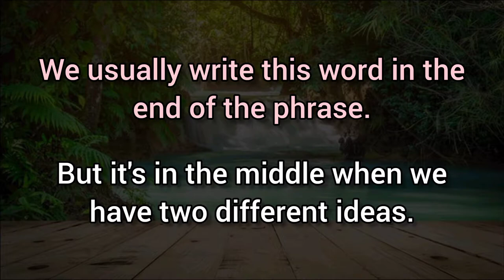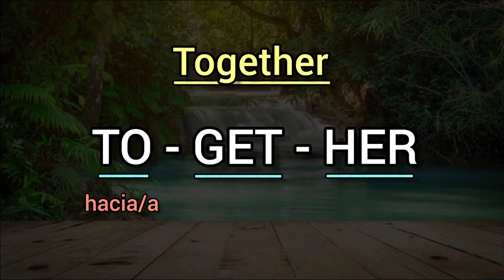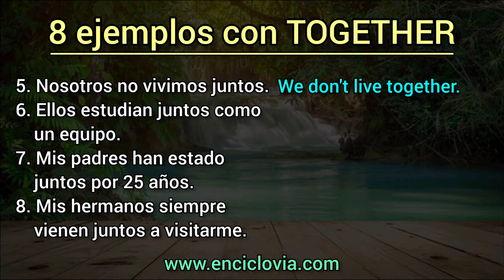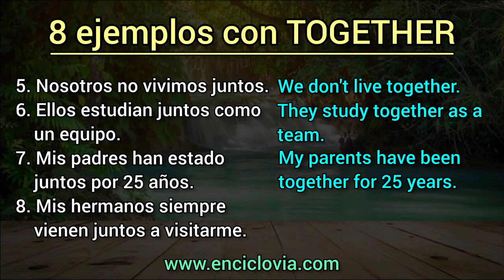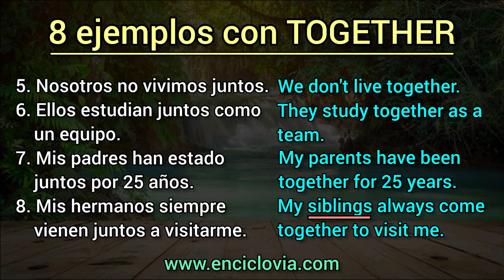✅ Qué significa TOGETHER y cómo se usa? Clases de Inglés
Aprende Inglés fácil con videos cortos con nosotros. Hoy nos toca aprender la palabra together y su funcionamiento.

Recuerda visitar para que aprendas inglés gratis y al mismo tiempo nos ayudes a seguir creciendo.